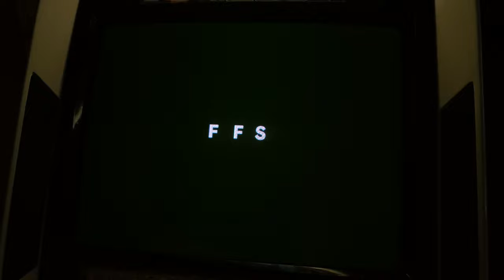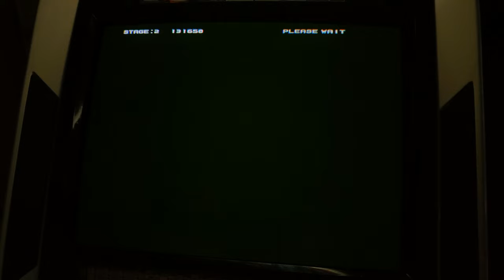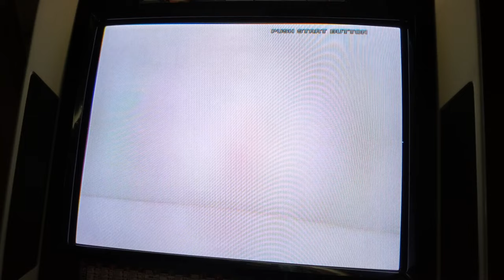Top Tier Arcade - The Rumble Fish 2 - Game Review and Play [4K60FPS]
Top Tier Arcade comes at you with game reviews and play. I Take a unique perspective with honest feedback and real talk on games.

In this game review and play, Top Tier Arcade reviews The Rumble Fish 2 on the Blast City/Naomi 2/Atomiswave Arcade.  The sequel to The Rumble Fish, this sequel delivers and takes an awesome fighting game and improves on it in every way! Better graphics, more characters, tighter gameplay and controls. Better balanced game mechanics, makes The Rumble Fish 2 another hit for the Atomiswave arcade hardware. I will revisit this game...Check this out!

All this and much more in this video...

Visit my Google+ page: Top Tier Arcade